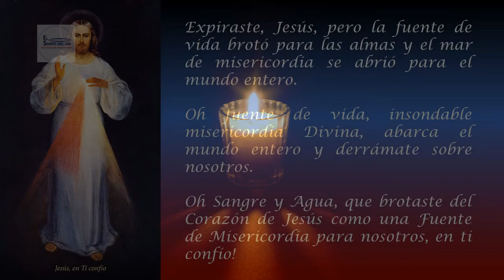CORONILLA A LA DIVINA MISERICORDIA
Los sacerdotes se la recomendarán como la última tabla de salvación. Hasta el pecador más empedernido, si reza esta coronilla una sola vez, recibirá la gracia de Mi misericordia infinita. Deseo que el mundo entero conozca Mi misericordia. A través de ella obtendrás todo, si lo que pides está de acuerdo con Mi voluntad.

Oremos juntos la coronilla a la Divina Misericordia, por las siguientes intenciones:
Por el Santo Padre